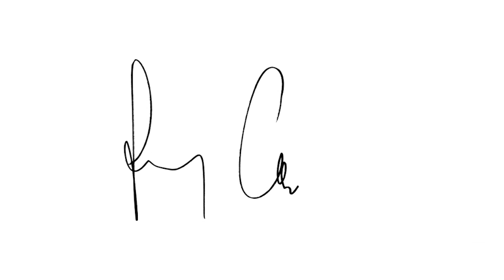Corstens Countdown #528 - Official podcast HD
Ferry Corsten - Blueprint is out now!

02:05 01. Dylhen - Memories [Coldharbour Recordings]
08:36 02. Harper & Green - Aratoro (Rolo Green Remix) [Perfecto Black]
14:06 03. Steve Brian & Ronski Speed - Viper [Euphonic]
18:30 04. Airbase & Neev Kennedy - Palm Of My Heart [Raz Nitzan Music]
22:55 05. Dan Thompson vs Holbrook & SkyKeeper - Ready To Fly [Flashover Trance]
28:36 06. First State ft Sarah Howells - Reverie (Ben Gold Remix) [Magik Muzik]
33:10 07. Cosmic Gate & Markus Schulz - AR [Wake Your Mind Records]
37:32 08. Exouler - Changes [Rielism]
42:48 09. Estuera - Flow [Black Hole Recordings] [Listener’s Choice]

50:29 10. Ferry Corsten feat. Niels Geusebroek - Waiting [Flashover Recordings] #3
52:00 11. Saad Ayub - Remember [Flashover Recordings] #2
52:39 12. DIM3NSION - Eterna [Flashover Recordings] #1